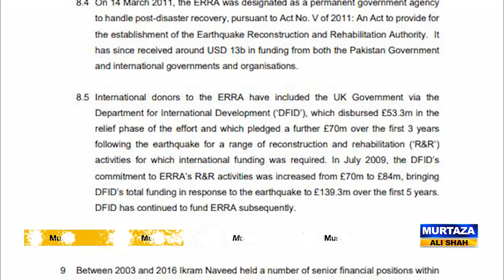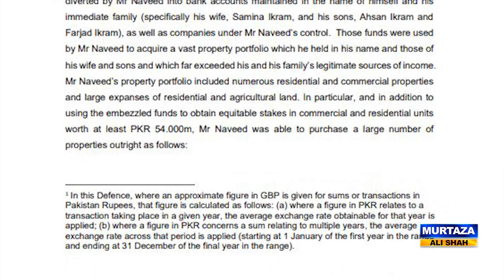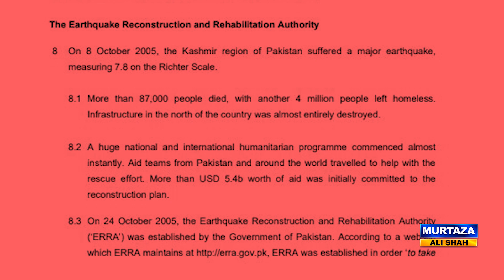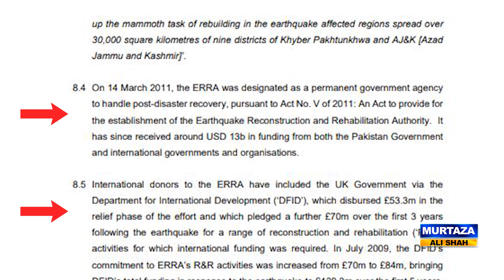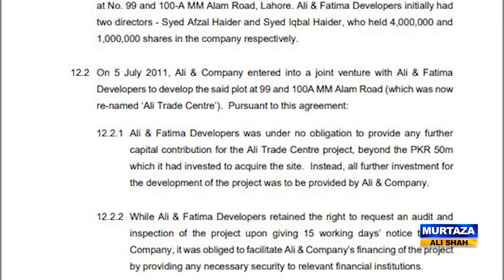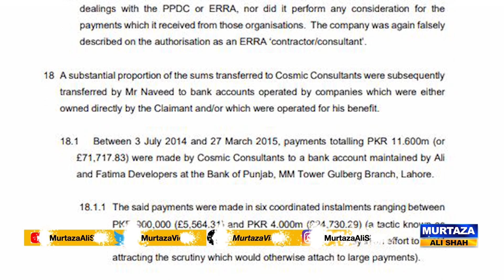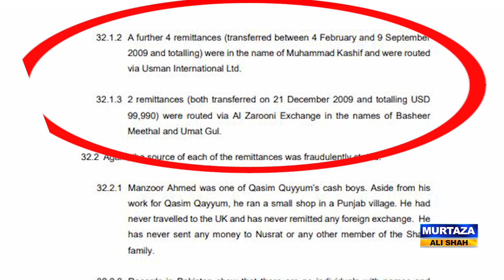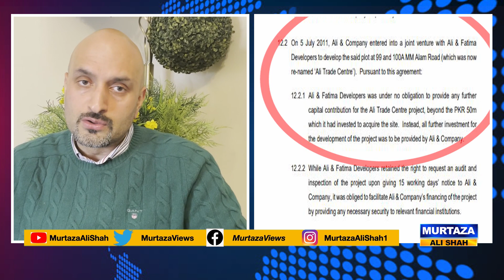EXCLUSIVE: Daily Mail's Defence Against Shehbaz Sharif's Son-in-Law Imran Ali Yousaf